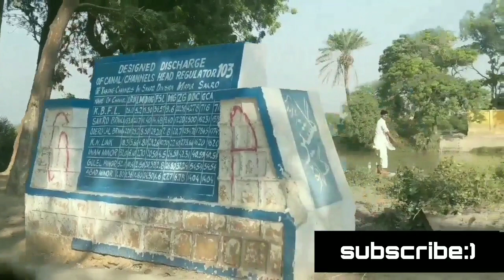Karachi to thatta vlog | part 1| raahim Ali Khan | thatta evaZuBack exploringPakistan | vlog 6